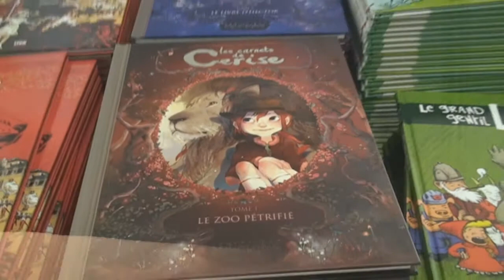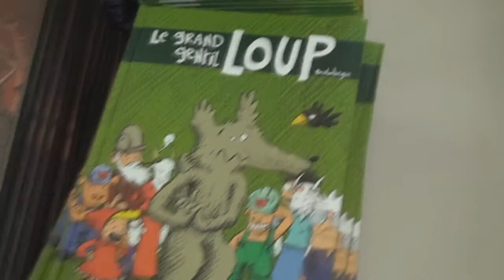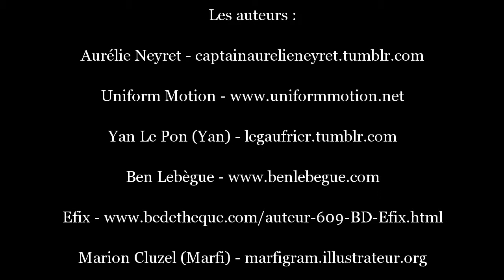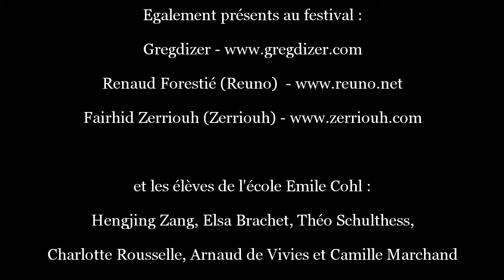L'Echappée Bulle 2014 - Les auteurs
L'Echappée Bulle 2014 - 3e édition

L'Echappée Bulle est un festival BD organisé par la médiathèque de Rillieux-la-Pape, en partenariat avec l'école Emile Cohl et la librairie "La BD".

Le programme :

    Ateliers

Raconter une histoire au pays imaginaire, animé par Marfi

Créez votre pays imaginaire, animé par Annick Dervissoglou

Créez votre BD sur tablette numérique

Chasse au trésor à partir de silhouettes BD réalisées par les enfants des Centres sociaux Alagniers et Semailles - 14h

Battle de dessinateurs animée par Tony Curien : Efix et Ben Lebègue, auteurs de BD, s'affronteront en dessinant ; l'applaudimètre décidera du vainqueur !

Concert Folk dessiné : Découvrez l'univers folk onirique et envoûtant d'UNIFORM MOTION, dont chaque chanson est mise en images en direct sous la plume de Reuno.

Rencontres - dédicaces avec des illustrateurs et scénaristes : Aurélie Neyret, Zerriouh, Yan, Efix, Ben Lebègue, Gregdizer, Reuno...

« Vous piochez, ils dessinent » : Séance de dédicace originale par six étudiants de l'école de dessin Emile Cohl. Hengjing Zang, Elsa Brachet, Théo Schulthess, Charlotte Rousselle, Arnaud de Vivies, Camille Marchand improviseront des dessins à partir d'images que vous piocherez.

Gregdizer à la caricature

Expositions des productions d'ateliers BD et des ateliers Les Tach'à tout (association Le Clair) ; de la fanzinothèque, le Cri de l'encre

C'est à vous ! des cases au sol pour réaliser une BD commune entre auteurs et amateurs